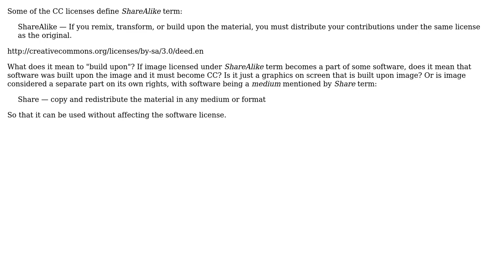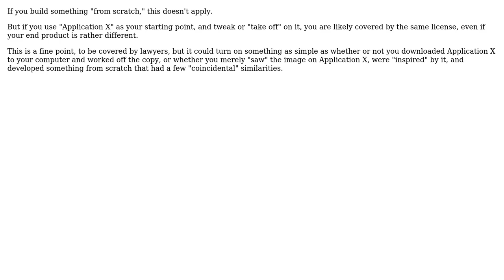Creative Commons ShareAlike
With thanks & praise to God, and with thanks to the many people who have made this project possible! | Content (except music & images) licensed under CC BY-SA | Music | Images & others | With thanks to user Tom Au user doc and the Stack Exchange Network Trademarks are property of their respective owners. You are responsible for your own actions.